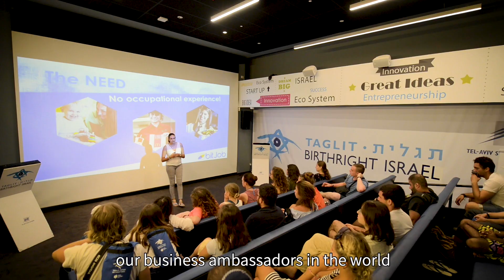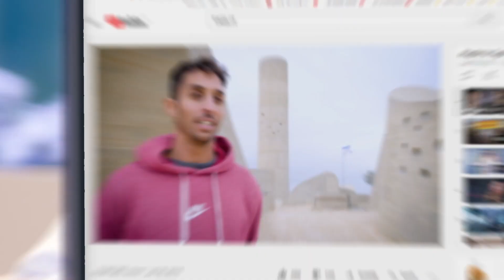Taglit-Birthright Israel: Pay it Forward